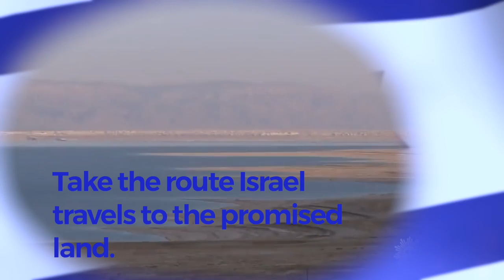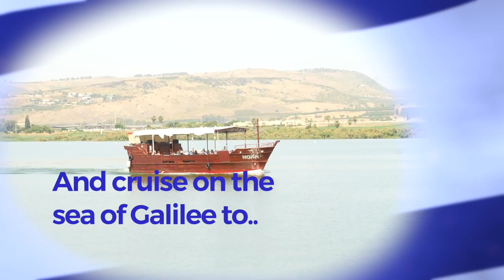Mangaliso Jamani - 4th Industrial Revolution